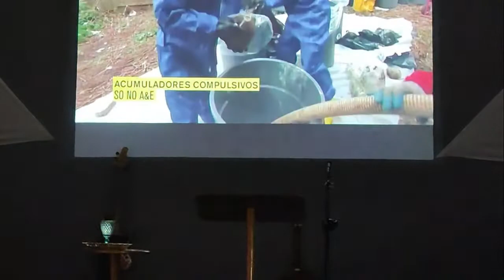ACUMULADORES COMPULSIVOS // Pr. ALEX MELO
IGREJA MISSIONÁRIA VIDA NA PALAVRA (IMVP)

LUGAR DE RECEBER  AMOR

SE TORNE  UM DIZIMISTA E OFERTANTE:

AG: 1882
OP: 003
CONTA: 917-6
IGREJA MISSIONÁRIA VIDA NA PALAVRA

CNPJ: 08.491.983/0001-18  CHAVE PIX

UM PROJETO QUE NASCEU NO CORAÇÃO DO SENHOR, PARA SER INSTRUMENTO  DE GRAÇA PARA O RESGATE DE MUITOS PARA HERDEIROS DA PROMESSA DE DEUS.